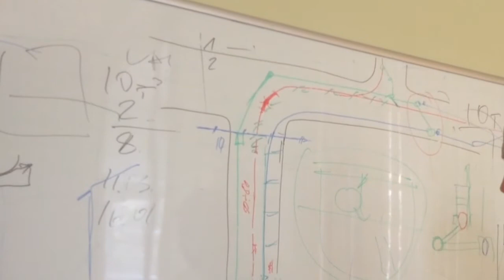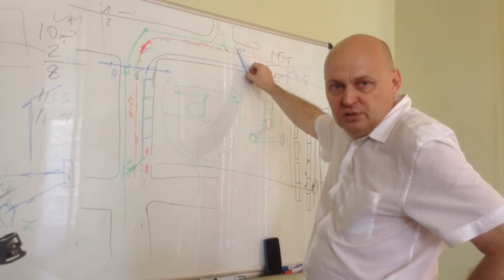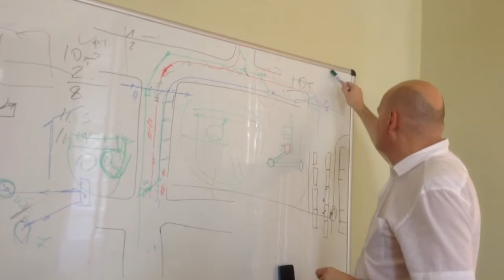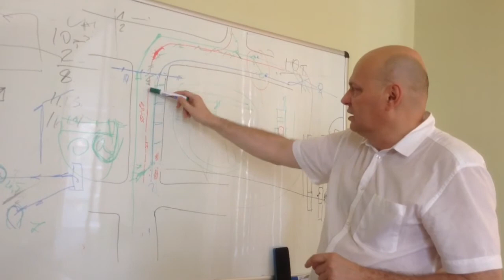Сергій Бабак розповів, чому перехрестя Личаківської і Мечникова досі не відкрили